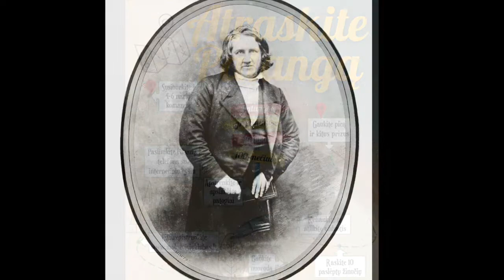J.Y. Simpsonas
James Young Simpsonas (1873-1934) - škotų mokslininkas, diplomatas, mokslų daktaras.